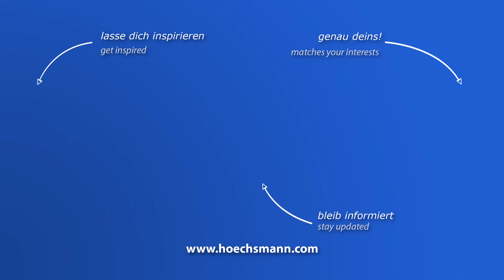WEEKE VENTURE 1 Optimat BHC (Höchsmann Klipphausen)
WEEKE CNC-Bearbeitungszentrum VENTURE 1 Optimat BHC